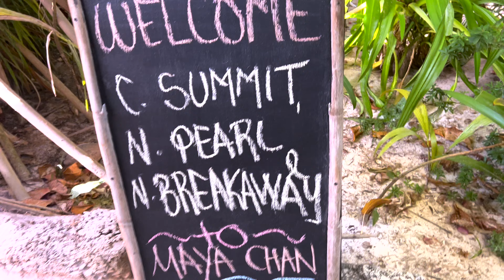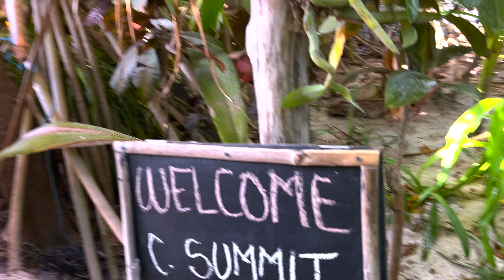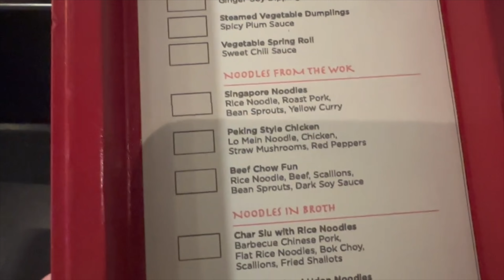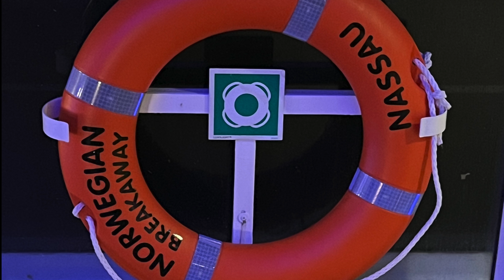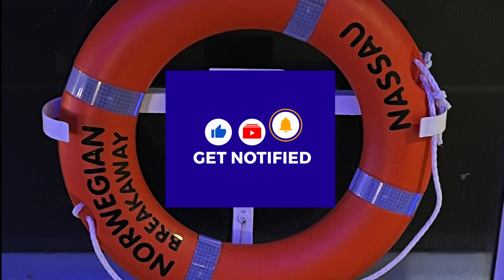Discovering Costa Maya: From Beaches to Local Treasures Your Ultimate Escape to Paradise!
Welcome to our latest travel vlog, where we take you on an unforgettable journey through the turquoise waters of the Western Caribbean. Today, we'll be exploring the charming port of Costa Maya, Mexico - a hidden gem that's quickly becoming a popular destination for beach lovers and adventure seekers alike. Join us as we disembark our cruise ship and set foot on this picturesque paradise, where we'll spend the day soaking up the sun, indulging in delicious food and drinks, and savoring the local culture. So kick back, relax, and let's escape to paradise!

We would love to have you all along for this amazing cruise!  Come along and Escape with us!!!

TIK-TOC - EscapeAdventureswithRS

Equipment Used
Iphone 14